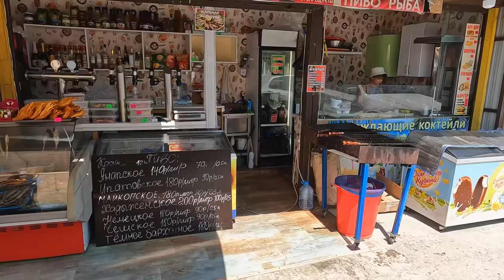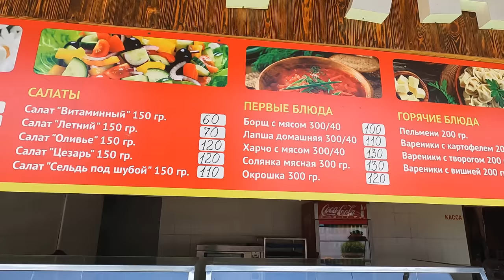Анапа - УБИТЫЕ ПЛЯЖИ, ОБМАН ЛЮДЕЙ, ОТДЫХАЮЩИЕ БОЛЬШЕ НЕ ПРИЕДУТ...